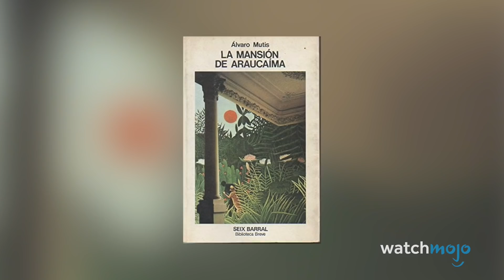¡Los Orígenes del HORROR Episodio 6: El Horror en LATINOAMÉRICA!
¡Cuando de terror se trata, Latinoamérica no se queda atrás!

Únete a nosotros para nuestra serie de seis partes "Los Orígenes del Horror", donde vemos cómo el género pasó de ser un bache en la noche a matar en la taquilla.

Cuando hablamos de películas de terror, lo más probable es que lo primero que imaginemos sea alguna de las películas más conocidas de Hollywood, ¿verdad? Pero... ¿Sabían que en Latinoamérica también tenemos una gran cantidad de películas de terror de las que podemos estar muy orgullosos por su alto nivel técnico y artístico?